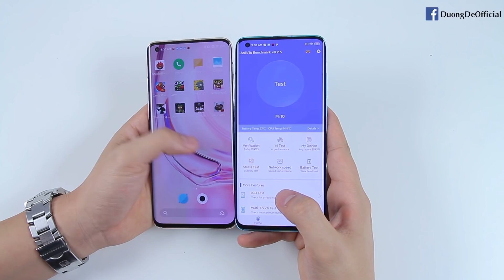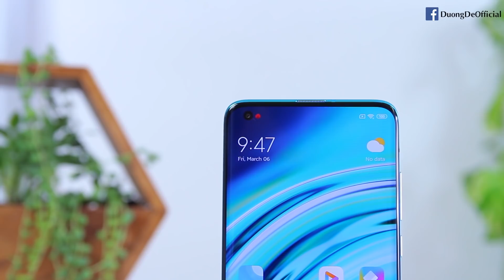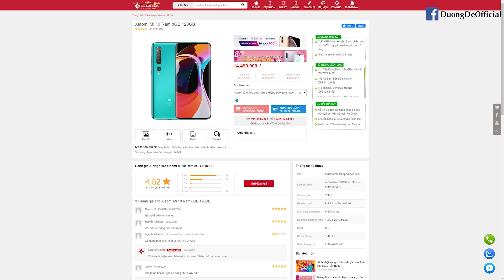Mở hộp Xiaomi Mi 10 - Điện thoại Snapdragon 865 RẺ NHẤT THẾ GIỚI